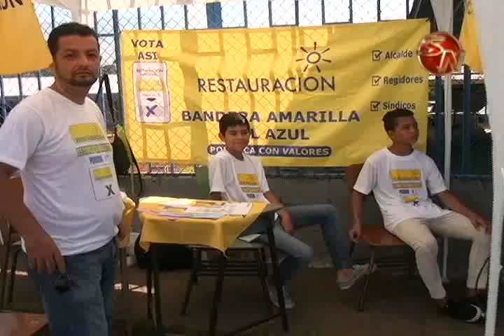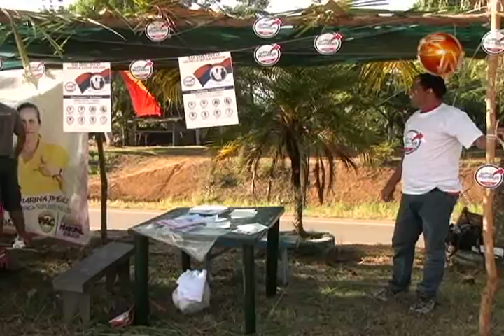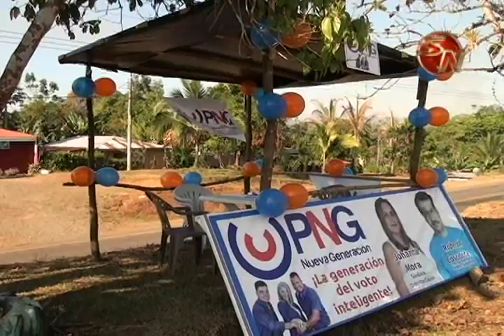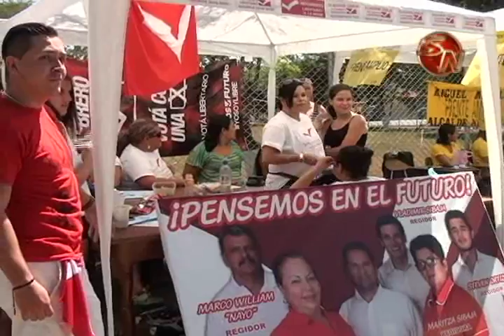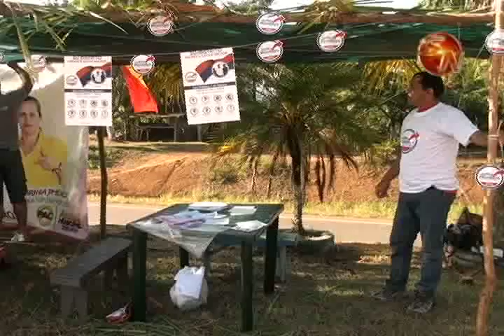Representantes de cinco partidos políticos llegarán a las curules del Concejo Municipal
El próximo Concejo Municipal de Pérez Zeledón, estará conformado por cinco diferentes partidos políticos.

Por la población del cantón, corresponden a nueve regidores propietarios y nueve regidores suplentes.